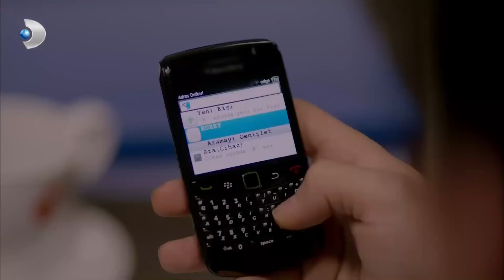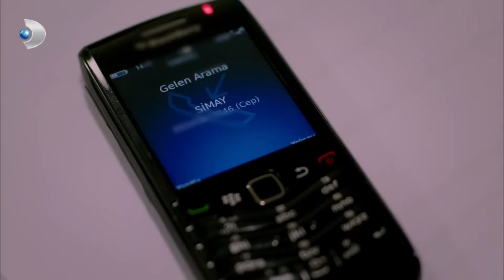Barış, Güney Tehlikesini Fark Ediyor! - Kuzey Güney 20. Bölüm